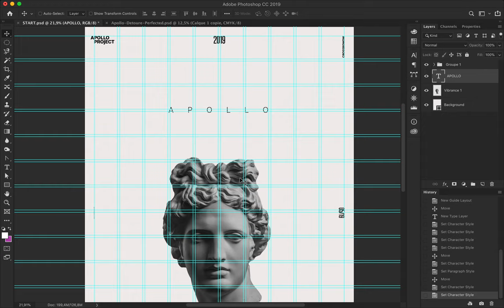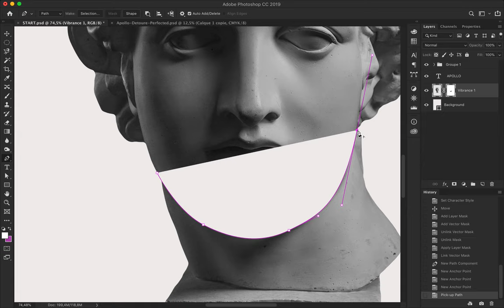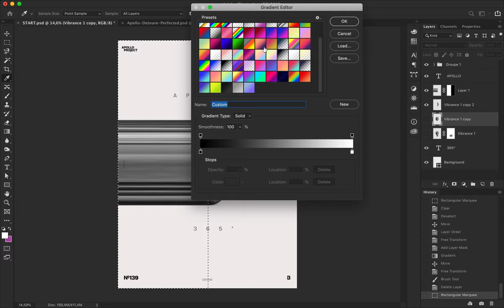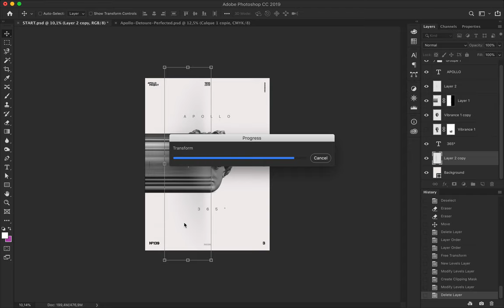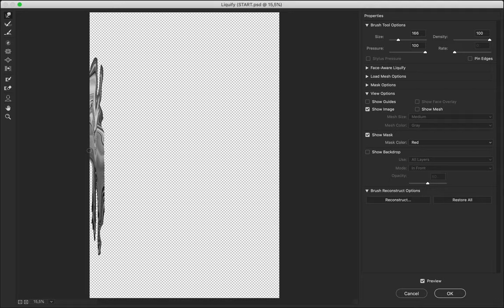Up Gradient #5 Poster #139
Extreme minimalist, ultra-clean design. These adjectives define the design of Up-Gradient #5.